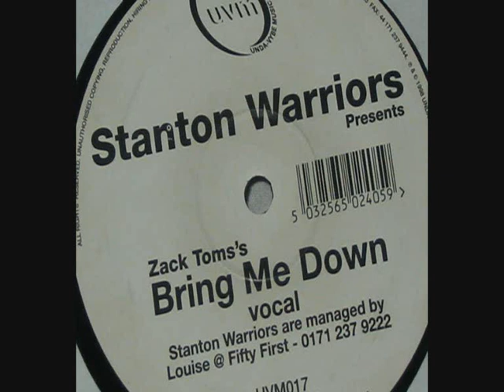Zak Toms - Bring me down - Stanton Warriors Mix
Label:Unda-Vybe -- UVM017
Format:Vinyl, 12", 45 RPM
Country:UK
Released:1999
Genre:Electronic
Style:UK Garage